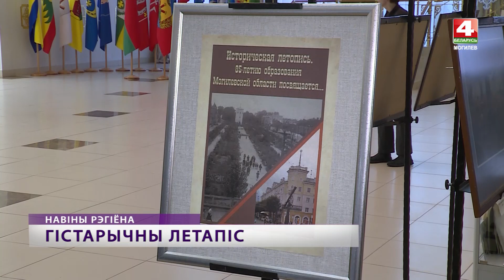Выставка к 85-летию Могилевщины открылась во дворце культуры области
Выставку, приуроченную к 85-летию Могилевской области, открыли в Могилевском Дворце культуры области. Историческая летопись включила в себя фотографии, личные документы, награды, выпуски газет, а также образцы продукции предприятий того времени.